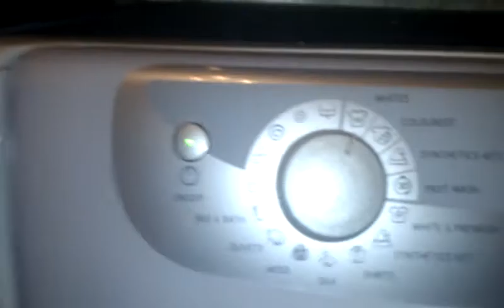Hotpoint aqualtis cotton 60 with reduced creases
Intensive wash rhythm distributes in each direction for most of the cycle followed by deep synthetic rinses